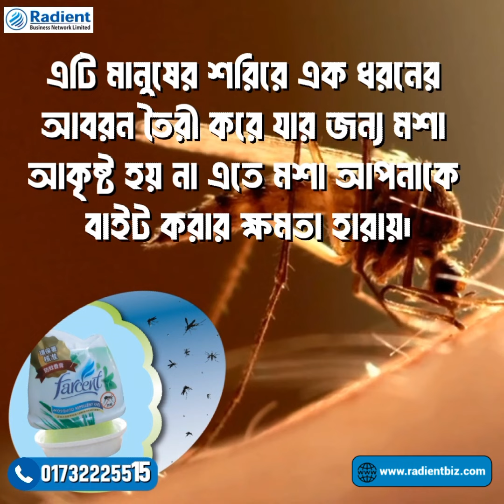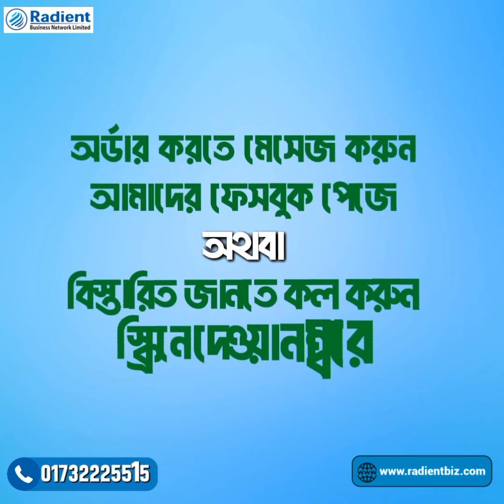Mosquito Repellent GEL